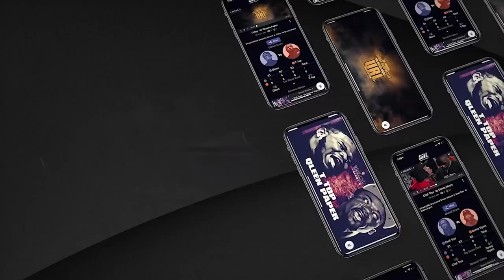TSU SURF VS JOHN JOHN DA DON | HIGHLIGHT TRAILER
SMACK/URL PRESENTS: SUMMER MADNESS 11 EXCLUSIVELY ON THE URLTV APP FOR JUST $7.99

UPCOMING EVENTS: SUPER FIGHT SATURDAY OCTOBER 9TH LIVE & FOR FREE ON @CAFFEINE @6PM EST